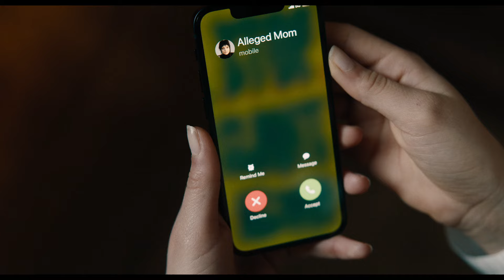Beetlejuice Beetlejuice | Official Trailer 2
The ghost with the most is back. Beetlejuice Beetlejuice - Only in cinemas September 4.

Keaton returns to his iconic role alongside Oscar nominee Winona Ryder (Stranger Things, Little Women) as Lydia Deetz and two-time Emmy winner Catherine O’Hara (Schitt$ Creek, The Nightmare Before Christmas) as Delia Deetz, with new cast members Justin Theroux (Star Wars: Episode VIII – The Last Jedi, The Leftovers), Monica Bellucci (Spectre, The Matrix films), Arthur Conti (House of the Dragon) in his feature film debut, with Emmy nominee Jenna Ortega (Wednesday, Scream VI) as Lydia’s daughter, Astrid, and Oscar nominee Willem Dafoe (Poor Things, At Eternity’s Gate).

Burton, a genre unto himself, directs from a screenplay by Alfred Gough & Miles Millar (Wednesday), story by Gough & Millar and Seth Grahame-Smith (The LEGO® Batman Movie), based on characters created by Michael McDowell & Larry Wilson.  The film’s producers are Marc Toberoff, Dede Gardner, Jeremy Kleiner, Tommy Harper and Burton, with Sara Desmond, Katterli Frauenfelder, Gough, Millar, Brad Pitt, Larry Wilson, Laurence Senelick, Pete Chiappetta, Andrew Lary, Anthony Tittanegro, Grahame-Smith and David Katzenberg executive producing.
Burton’s creatives behind the scenes includes director of photography Haris Zambarloukos (Meg 2: The Trench, Murder on the Orient Express); such previous and frequent collaborators as production designer Mark Scruton (Wednesday), editor Jay Prychidny (Wednesday), Oscar-winning costume designer Colleen Atwood (Alice in Wonderland, Sweeney Todd: The Demon Barber of Fleet Street, Sleepy Hollow), Oscar-winning creature effects and special makeup FX creative supervisor Neal Scanlan (Sweeney Todd: The Demon Barber of Fleet Street, Charlie and the Chocolate Factory) and Oscar-nominated composer Danny Elfman (Big Fish, The Nightmare Before Christmas, Batman); and Oscar-winning hair and makeup designer Christine Blundell (Topsy-Turvy).
A Warner Bros. Pictures presentation, Beetlejuice Beetlejuice will be released only in theaters and IMAX on September 6, 2024 nationwide, and internationally beginning 4 September 2024.  It will be distributed worldwide by Warner Bros. Pictures.